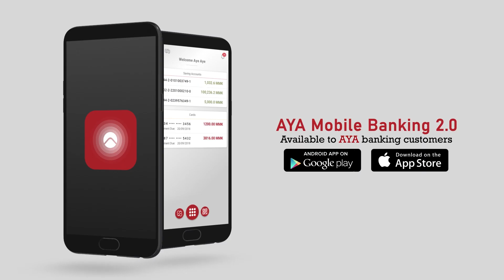၁၉၈ဝ ပြည့်လွန်နှစ်က သီချင်းအပုဒ် ၄ဝ ကျော် နားဆင်ရမယ်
၁၉၈ဝ ပြည့်လွန်နှစ်က သီချင်းအပုဒ် ၄ဝ ကျော် နားဆင်ရမယ် (News Video)

တူးတူး၊ ချစ်ကောင်း၊ ဟေမာနေဝင်းနဲ့ ကော်နီတို့ သီဆိုဖျော်ဖြေကြမယ့် 80’s Classics ဖျော်ဖြေပွဲကို ဒီဇင်ဘာ ၂ဝ ရက်နေ့ ရန်ကုန်မြို့ Sedona Hotel မှာ ကျင်းပသွားဖို့ ရှိနေပါတယ်။

[Zawgyi]
၁၉၈ဝ ျပည့္လြန္ႏွစ္က သီခ်င္းအပုဒ္ ၄ဝ ေက်ာ္ နားဆင္ရမယ္ (News Video)

တူးတူး၊ ခ်စ္ေကာင္း၊ ေဟမာေနဝင္းနဲ႔ ေကာ္နီတို႔ သီဆိုေဖ်ာ္ေျဖၾကမယ့္ 80’s Classics ေဖ်ာ္ေျဖပြဲကို ဒီဇင္ဘာ ၂ဝ ရက္ေန႔ ရန္ကုန္ၿမိဳ႕ Sedona Hotel မွာ က်င္းပသြားဖို႔ ရွိေနပါတယ္။